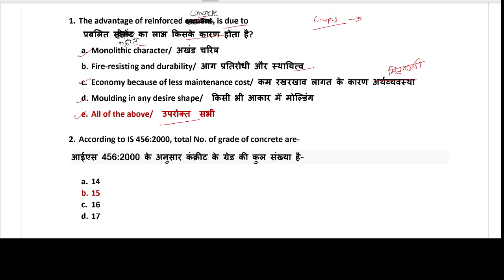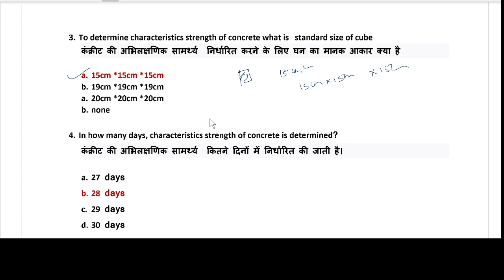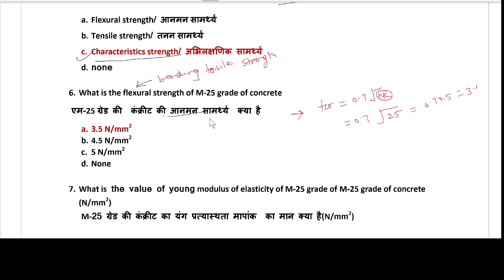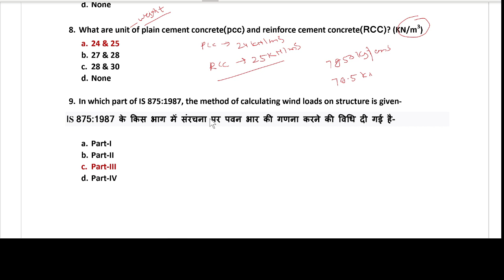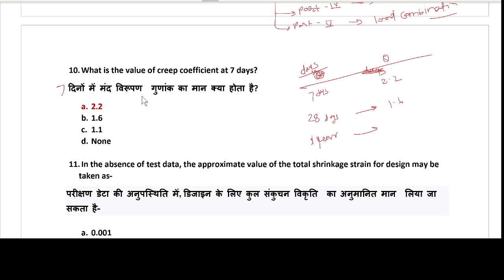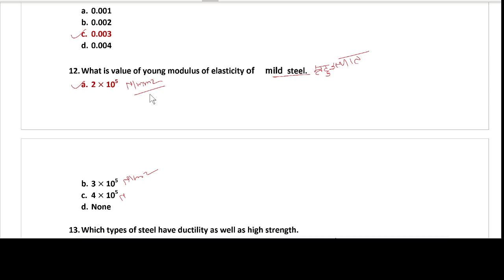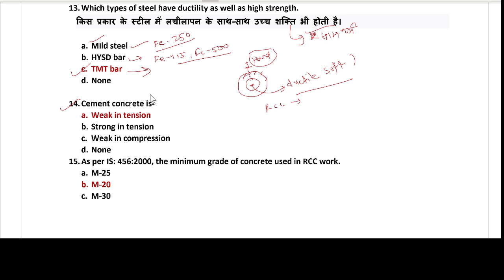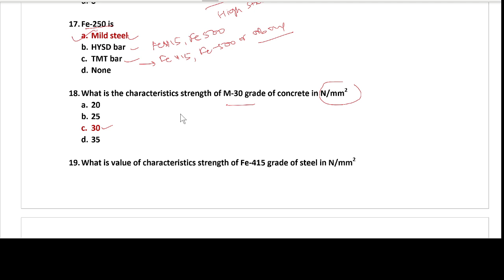|RCC|Chapter-1|Introduction|most important MCQ|Semester exam |Dharmendra yadav|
WELCOME TO EPAVE ACADEMY.
we are paving a new way of learning for Civil engineering students
In  the series of RCC Structue we are providing learning content for diploma CE students with complete syllabus for their university exam.
diploma rcc
rcc structure